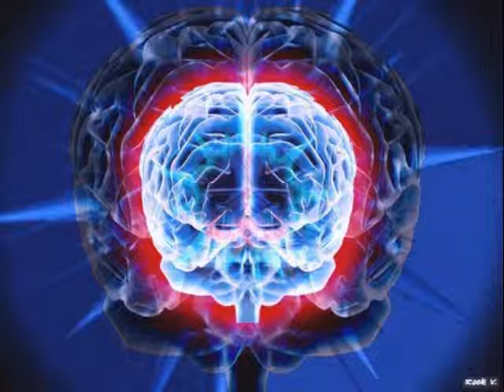Dj KaRlItOs fallas.avi